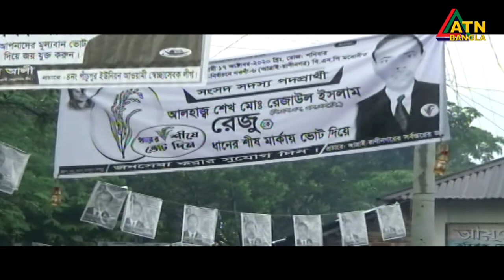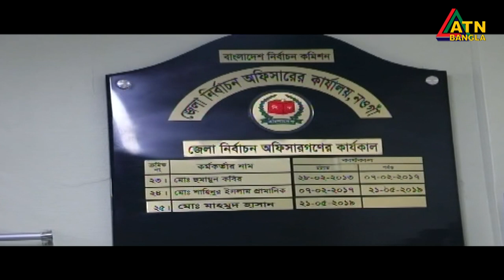জমে উঠেছে নওগাঁ-৬ আসনের উপনির্বাচনের প্রচারণা। ভোটারদের দ্বারে-দ্বারে প্রার্থীরা | ATN Bangla News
জমে উঠেছে নওগাঁ-৬ আসনের উপনির্বাচনের প্রচারণা। ভোটারদের দ্বারে-দ্বারে ছুটছেন প্রার্থীরা। ATN Bangla News